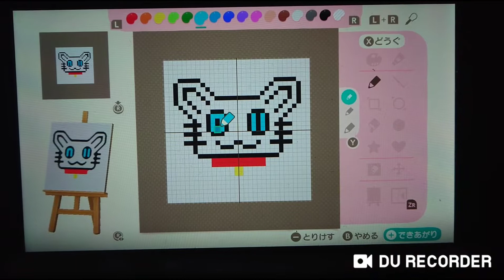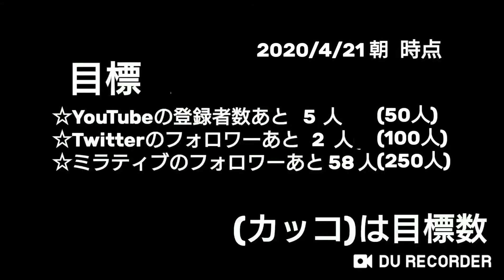【声だし】(ねしゅん島の旗を変更!!) まったりゆったりねしゅん島生活 あつまれどうぶつの森 #73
まったりゆったりねしゅん島生活
 ルールと目標

ルール
☆時間操作は禁止(リアルタイムで楽しむ)

目標
☆家を最大まで改築する→未達成
☆虫・魚図鑑のコンプリート→未達成
☆ねしゅん島を発展させる→未達成